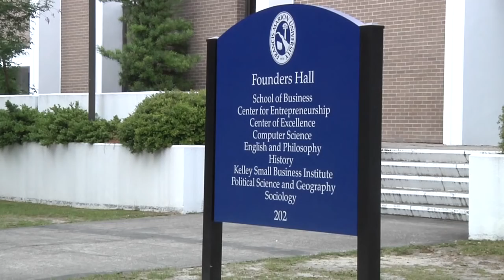'Lights, camera, action!' Francis Marion University becomes movie set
'Lights, camera, action' is not what you'd expect to hear on a college campus, but for the next two weeks at Francis Marion University in Florence, you will.